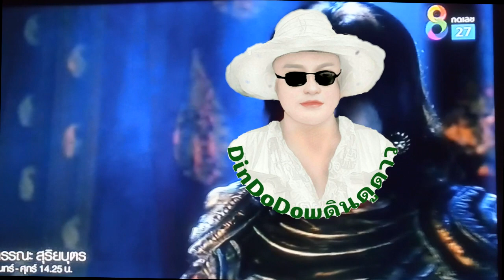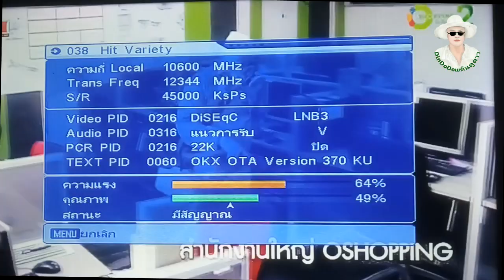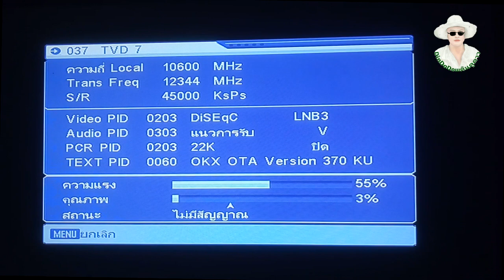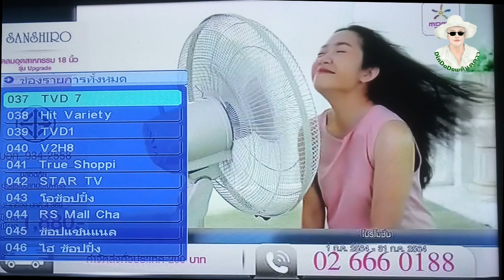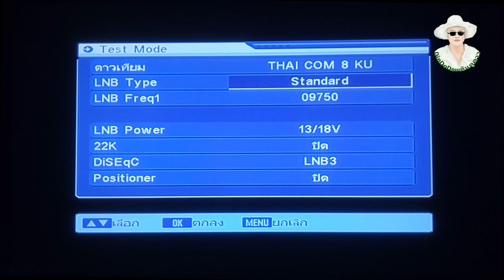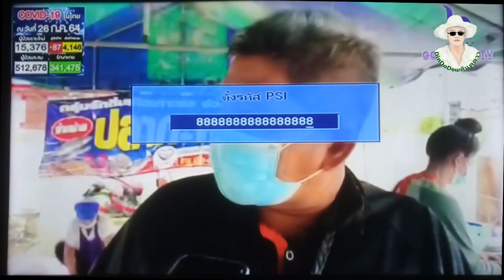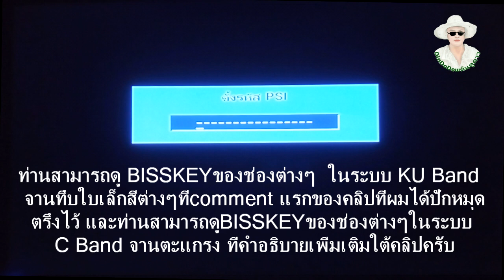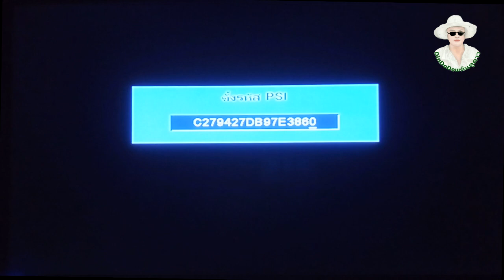📡PSI OKX,SX,S9 ช่องรายการเข้ารหัส จอมืด ไม่มีบริการ OTA ทำให้ดูได้ด้วยการป้อนค่า BISSKEY ด้วยตัวเอง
👉ขอขอบคุณทุกท่านที่"ไม่กดข้ามโฆษณา"เพื่อเป็นรายได้เล็กๆน้อยๆของช่อง"ช่วยจ่ายค่าอินเตอร์เน็ตและค่าไฟฟ้า"ครับ👈

PSI OKX SX และ S9 ช่องรายการเข้ารหัส จอมืด ไม่มีบริการ OTA ทำให้ดูได้ด้วยการป้อนค่า BISSKEY ด้วยตัวเอง

BISSKEY ที่แสดงข้างล่างนี้เป็น bisskey ในระบบ C band จานตะแกรงถ้าต้องการทราบbisskey ในระบบ KU band จานทึบใบเล็กๆสีต่างๆ ให้ไปดูที่คอมเม้นแรกที่ผมได้ปักหมุดไว้

BISSKEY(UPDATED 21:00 30/04/2023)  ณ วันที่ 30  เมษายน 2566 เวลา 21:00 น.

{ความถี่,SID,BISSKEY,ช่อง-VIDEO(PCR) PID-AUDIO PID}

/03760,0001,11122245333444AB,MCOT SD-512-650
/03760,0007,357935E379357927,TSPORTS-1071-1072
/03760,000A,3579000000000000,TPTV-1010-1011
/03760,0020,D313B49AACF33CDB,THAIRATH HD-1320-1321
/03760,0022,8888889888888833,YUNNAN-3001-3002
/03760,02BD,32FF9ECFA7114A02,PPTV-201-301
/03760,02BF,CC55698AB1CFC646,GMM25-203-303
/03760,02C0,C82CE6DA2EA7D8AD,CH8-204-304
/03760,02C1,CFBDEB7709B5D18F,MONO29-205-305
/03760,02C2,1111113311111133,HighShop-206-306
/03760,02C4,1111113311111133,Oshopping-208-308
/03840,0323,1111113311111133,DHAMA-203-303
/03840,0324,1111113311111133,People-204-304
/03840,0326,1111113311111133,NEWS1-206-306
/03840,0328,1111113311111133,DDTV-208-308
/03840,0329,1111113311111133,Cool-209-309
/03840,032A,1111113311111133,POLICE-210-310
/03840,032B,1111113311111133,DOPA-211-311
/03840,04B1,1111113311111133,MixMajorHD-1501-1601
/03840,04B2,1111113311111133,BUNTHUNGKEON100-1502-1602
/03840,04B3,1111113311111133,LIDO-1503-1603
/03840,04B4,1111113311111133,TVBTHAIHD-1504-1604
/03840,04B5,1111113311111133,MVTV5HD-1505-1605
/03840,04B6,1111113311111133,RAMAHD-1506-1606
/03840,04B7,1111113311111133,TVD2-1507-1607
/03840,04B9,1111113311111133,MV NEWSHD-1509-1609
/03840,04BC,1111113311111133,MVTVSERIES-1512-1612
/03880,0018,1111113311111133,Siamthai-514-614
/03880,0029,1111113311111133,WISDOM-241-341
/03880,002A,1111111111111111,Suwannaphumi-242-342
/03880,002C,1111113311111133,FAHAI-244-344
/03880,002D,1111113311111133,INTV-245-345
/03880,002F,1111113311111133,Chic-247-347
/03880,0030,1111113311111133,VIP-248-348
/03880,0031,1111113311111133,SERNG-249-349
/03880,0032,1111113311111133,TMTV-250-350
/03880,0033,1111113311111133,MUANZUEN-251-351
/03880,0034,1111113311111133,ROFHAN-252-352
/03920,025A,F9E0F0C97C0CFF87,TNN-202-102
/03920,025B,5EFFFC5979A6B1D0,True4U-203-103
/03920,025C,A47390A782C985D0,NBT-204-104
/03920,025E,27E24A536A6FD0A9,WORKPOINT-206-106
/03920,0260,5D2BB23A842ED688,NATION-208-108
/03920,0265,1BD0DEC95FC3FE20,ONE-213-113
/03920,0266,403370E36EF8A309,THAIRATH-214-114
/03920,0267,24CBD2C17A814843,3SD-215-115
/03920,0268,7963936F088256E0,AMARIN-216-116
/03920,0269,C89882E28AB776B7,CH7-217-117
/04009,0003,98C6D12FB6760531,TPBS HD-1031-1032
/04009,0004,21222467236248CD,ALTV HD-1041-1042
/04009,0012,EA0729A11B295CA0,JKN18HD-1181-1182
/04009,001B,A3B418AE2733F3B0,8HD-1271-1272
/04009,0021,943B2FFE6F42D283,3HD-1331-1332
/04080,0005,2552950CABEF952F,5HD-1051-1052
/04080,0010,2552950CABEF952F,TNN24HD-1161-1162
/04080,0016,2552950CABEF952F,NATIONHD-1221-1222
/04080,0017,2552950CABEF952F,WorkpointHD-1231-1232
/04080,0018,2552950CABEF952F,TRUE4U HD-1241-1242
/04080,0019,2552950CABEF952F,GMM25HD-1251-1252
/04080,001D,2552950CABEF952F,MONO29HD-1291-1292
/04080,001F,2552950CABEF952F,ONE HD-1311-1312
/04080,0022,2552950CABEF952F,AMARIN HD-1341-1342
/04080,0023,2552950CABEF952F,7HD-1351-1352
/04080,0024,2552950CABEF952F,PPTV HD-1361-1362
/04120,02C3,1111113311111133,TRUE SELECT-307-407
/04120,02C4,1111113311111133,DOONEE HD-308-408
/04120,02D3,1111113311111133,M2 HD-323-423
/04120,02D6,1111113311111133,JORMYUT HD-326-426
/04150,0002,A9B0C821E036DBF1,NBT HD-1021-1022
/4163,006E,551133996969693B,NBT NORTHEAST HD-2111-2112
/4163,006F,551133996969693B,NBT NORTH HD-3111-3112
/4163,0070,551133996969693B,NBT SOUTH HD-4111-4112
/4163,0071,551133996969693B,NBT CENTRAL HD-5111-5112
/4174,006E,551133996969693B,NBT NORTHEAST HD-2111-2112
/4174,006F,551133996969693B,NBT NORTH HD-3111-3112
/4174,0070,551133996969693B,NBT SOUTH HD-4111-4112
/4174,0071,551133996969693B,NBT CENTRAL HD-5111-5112